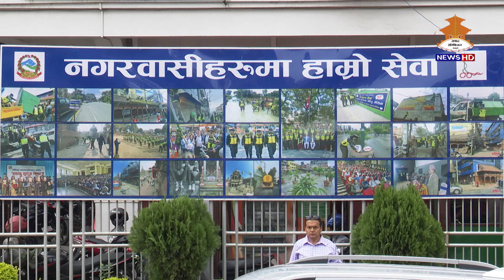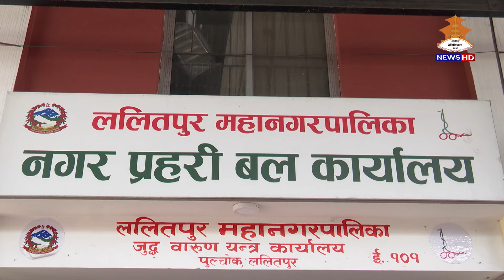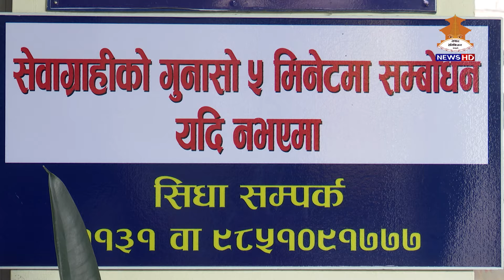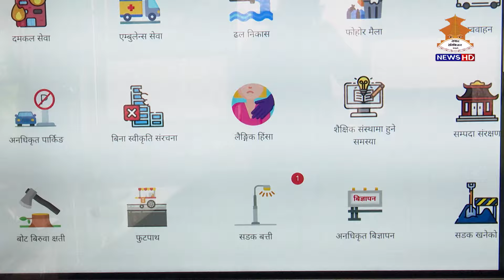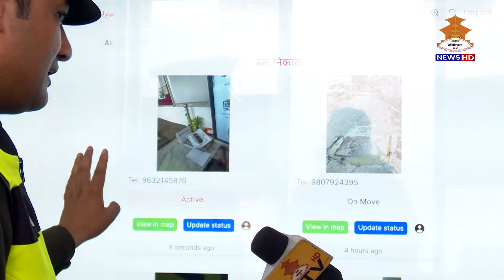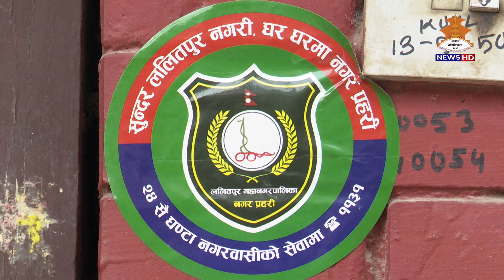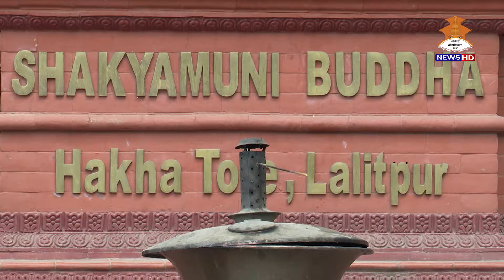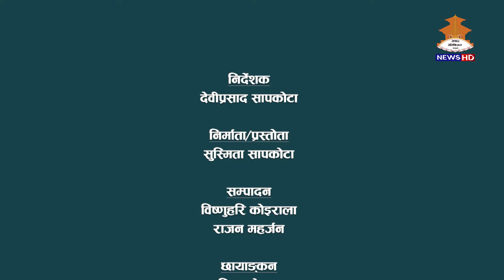ASAL ABHYAS || NEPAL TELEVISION